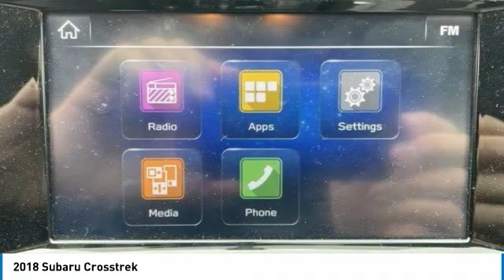2018 Subaru Crosstrek I223304A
2018 SUBARU CROSSTREK Columbus, OH
Stock# I223304A

Byers Imports
401 North Hamilton Rd

Delivers 33 Highway MPG and 27 City MPG! This Subaru Crosstrek boasts a Regular Unleaded H-4 2.0 L/122 engine powering this Variable transmission.

* This Subaru Crosstrek Features the Following Options *
Wheels: 17  x 7.0J Aluminum Alloy -inc: Black w/machine finish, Variable Intermittent Wipers w/Heated Wiper Park, Trip Computer, Transmission: Lineartronic CVT -inc: steering wheel paddle-shift control switches, 7-speed manual mode function, X-MODE and hill descent control, Tires: 225/60R17 98H AS, Tailgate/Rear Door Lock Included w/Power Door Locks, Systems Monitor, Subaru Starlink Smartphone Integration -inc: AHA Infotainment, Pandora, iHeart Radio, calendar, Stitcher, music player, news and weather, Strut Front Suspension w/Coil Springs, Steel Spare Wheel.

Live a little- stop by Byers Imports located at 401 North Hamilton Rd, Columbus, OH 43213 to make this car yours today!